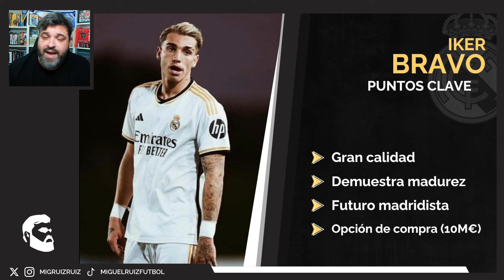✅ ¿Quién es IKER BRAVO? | La ESTRELLA de ESPAÑA U19 que FICHARÁ el UDINESE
Hoy, en 'El Scout', hablamos sobre Iker Bravo, jugador del Real Madrid que está brillando en sus categorías inferiores a las órdenes de Arbeloa en el Juvenil A. Después de algunos comienzos dubitativos, parece haber mejorado mucho sus prestaciones y estabilidad individual. Hablo sobre sus características como jugador, sus habilidades y su rendimiento.
Tienes muchos más vídeos en el canal... ⚽📺